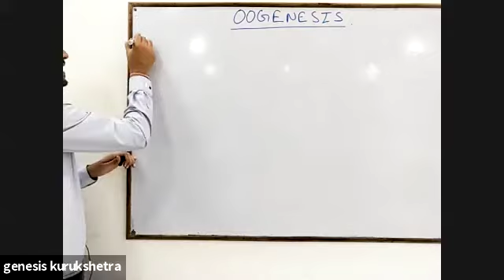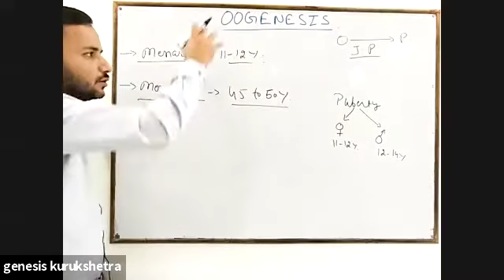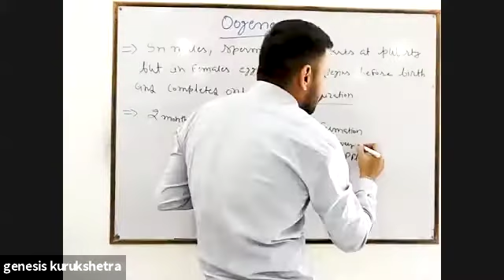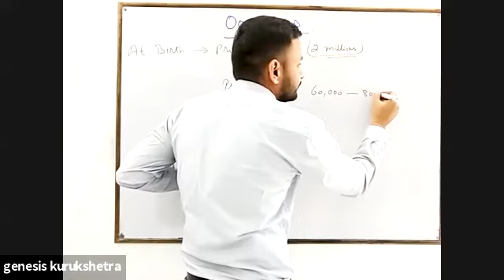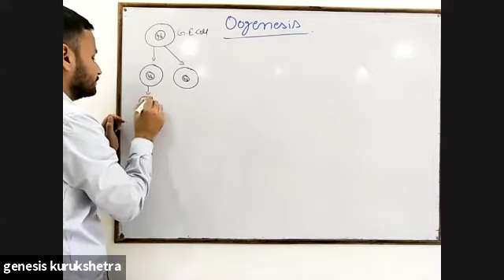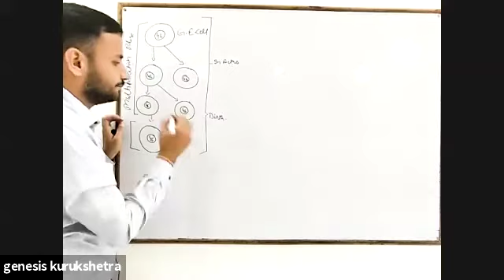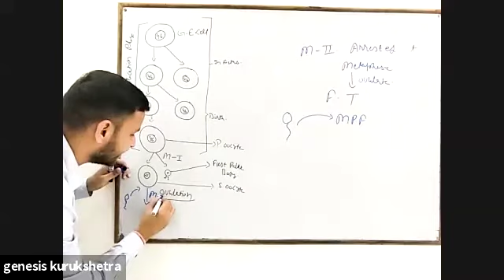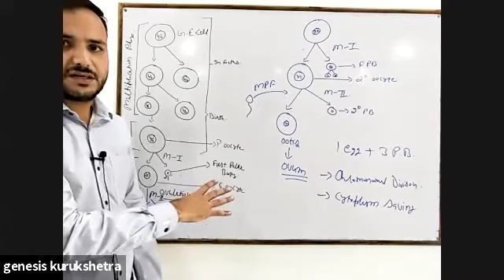Oogenesis Lecture -1 Female reproductive system (12th)